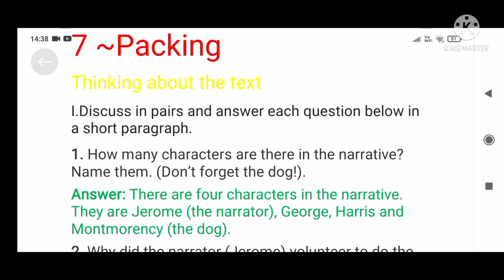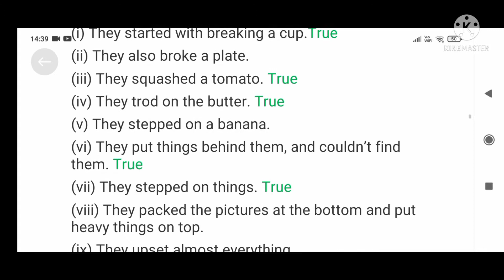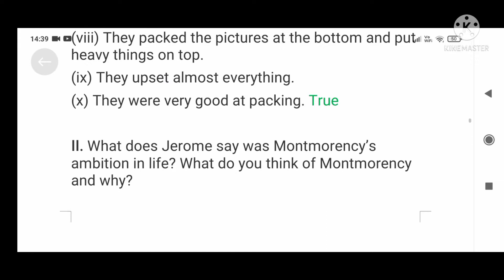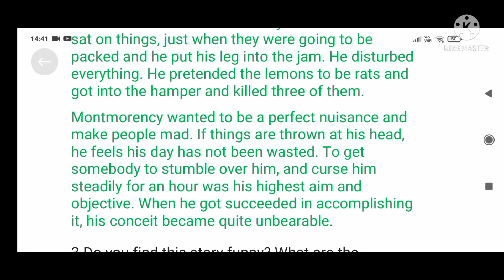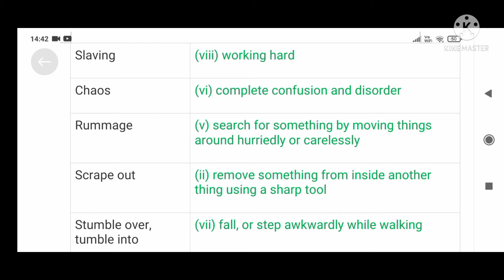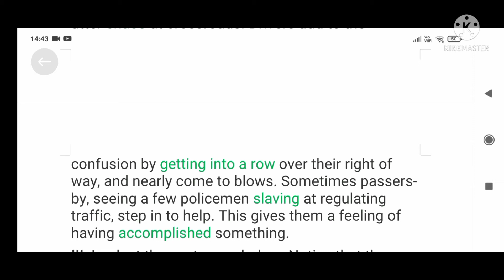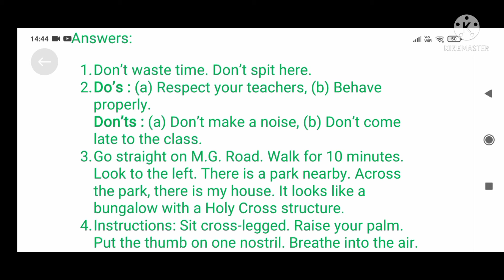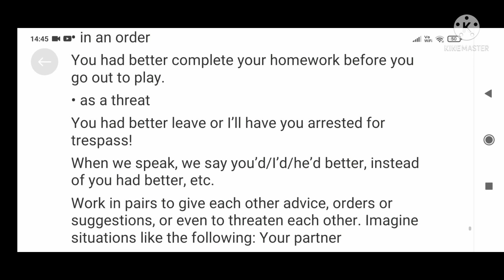Ncert solutions for class 9 English ch 7 -packing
in this vedio you will get  solutions for class 9 English ch 7 -packing